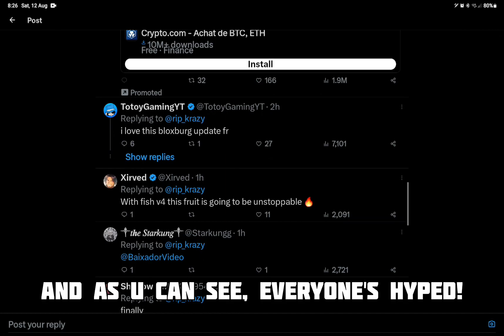NEW Mammoth Fruit In Blox Fruits! Analysing Mammoth Fruit + More!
not fake